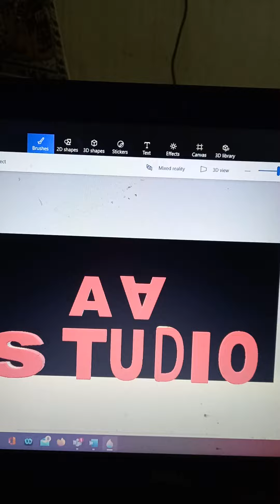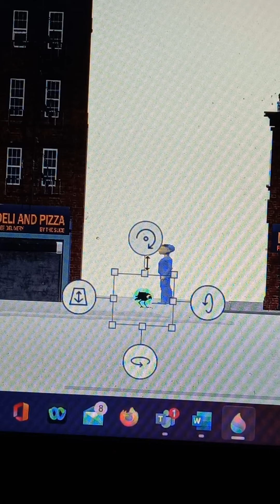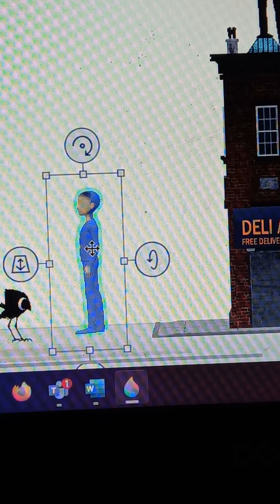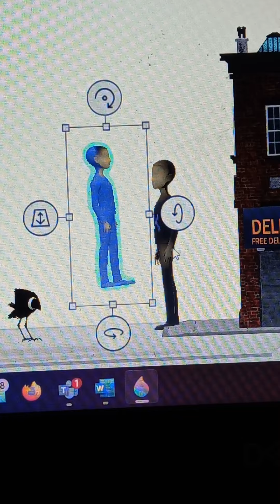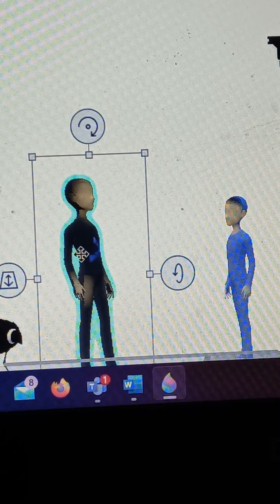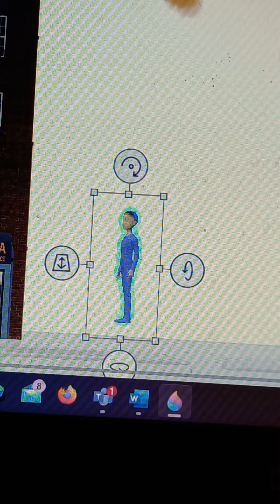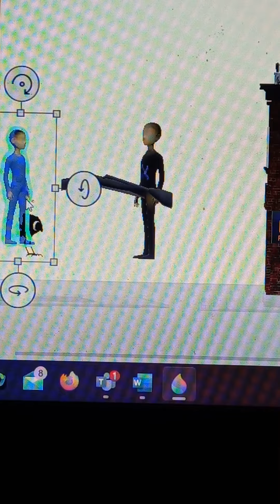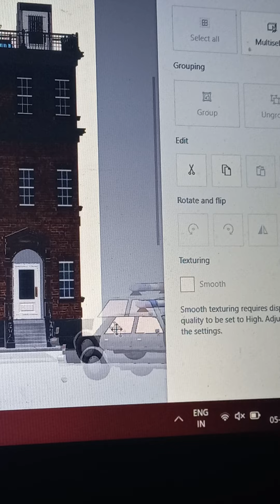agent crow movie